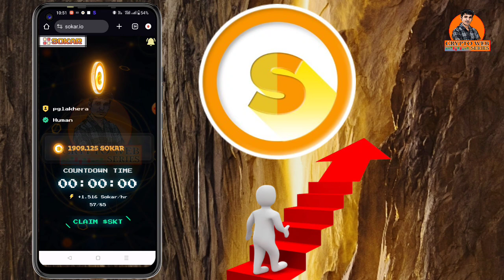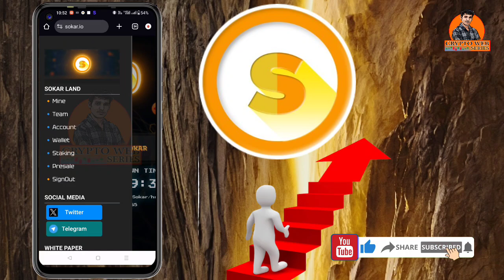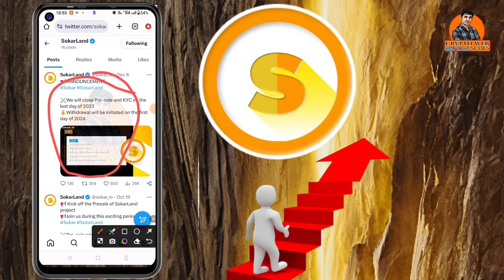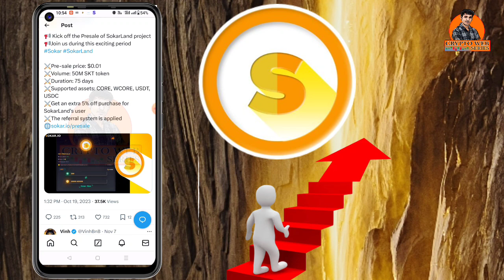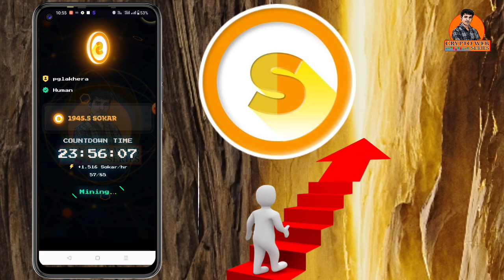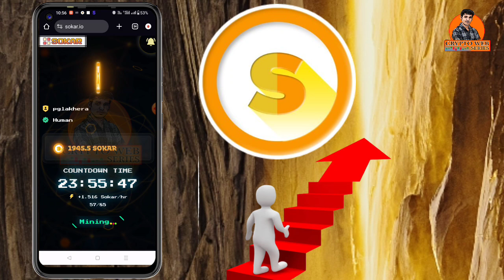SokarLand Like Core DAO Satoshi Mining App 2023 ! Sokar Mining Withdrawal Update !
SokarLand Like Core DAO Satoshi Mining App 2023 ! Sokar Mining Withdrawal Update ! New Crypto Mining

Satoshi OEX free Airdrop Update ! OEX Exchange Token Free Mining ! OEX Token Withdrawal !

new mining app 2023 malayalam
new free bnb cloud mining website 2023
trust wallet airdrop without gas fee
trust wallet airdrop free claim
trust wallet airdrops that pay instantly 2023
usd mining website 2023
usdt mining website 2023 earn nft techniques
best usdt mining site 2023